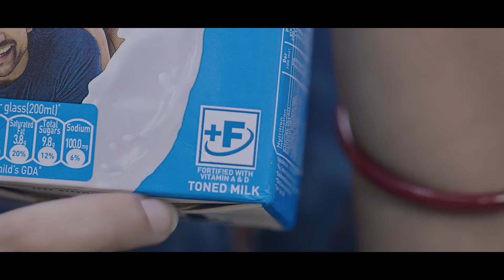Hub News | Police gario petrol bomb galdapa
Mawlai Police Station-o dongipa gari bolsako ma•siana man•gijagipa sakbonga manderang Budbar pringchibara petrol bom godape Gypsy gari No. ML-02 0194 ko wa•al kamatna jotton ka•aha aro ia gari bangkalen nosto ong•aha